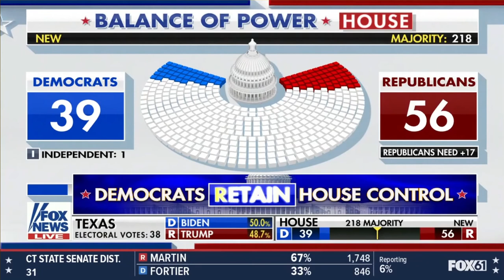Fox Erroneously Reports Dems House Majority Increased - Election Night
On election night 2020, at 9:18 PM ET, with polls still open in 10 states, in Fox News made the call that the Democrats would retain their majority in the House of Representatives.

This projection was made almost 2 hours before the polls closed in California, Idaho, Oregon, and Washington in which 69 House seats were still being voted on.  This is was also almost an hour before polls closed in Idaho, Iowa, Montana, Nevada, Oregon, and Utah with 14 House seats being voted on.  The projection was made with polls still open for 83 House seats, which is almost 20% of the chamber.

It went beyond that to project that Nancy Pelosi would increase her majority by at least 5 seats.  Fox News analysts then proceeded to explain why they believed this projection...and they couldn't have been more wrong.  The outcome is that the Democrats have lost 10-12 seats of their majority, reducing it to a mere 3 or 4.  Republicans took back many of the seats they lost in 2018.  Rather than a confirmation of Nancy Pelosi's astounding skills at keeping her party in line, it was a repudiation of the party's movement to the left.

Once again, Fox News, anxious to insert themselves early in this projection, has earned the mistrust of its once-faithful viewers.  This was a bad strategic call and they really need to fire the biased people in their election projection team, or maybe this bias comes from the top of the organization...ya think?  Fox becomes more UNFAIR and UNBALANCED by the day and their viewers should leave them flat.  Instead of being the standout conservative channel, they can now join their mediocre brethren at CNN and MSNBC.